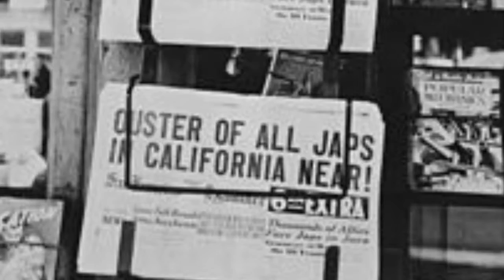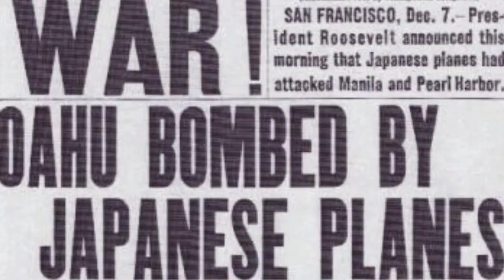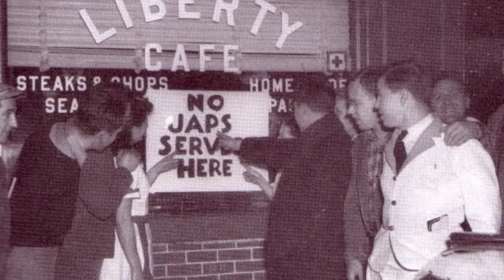Kenji - Picture Slideshow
School projecting on connecting songs with historical lyrics and meanings to pictures of the events and happenings within the song